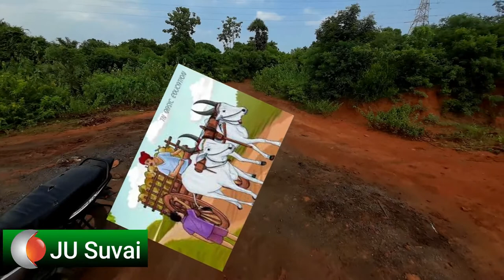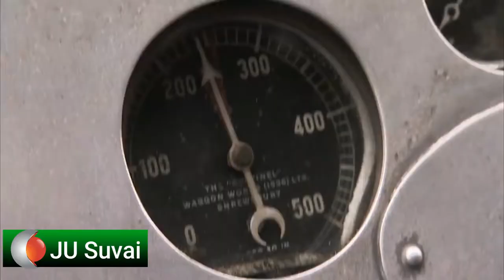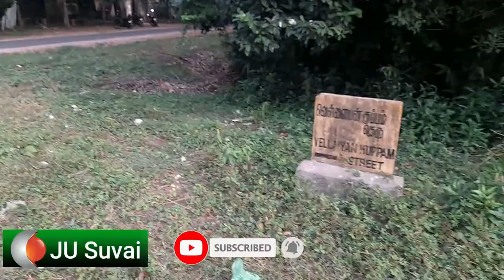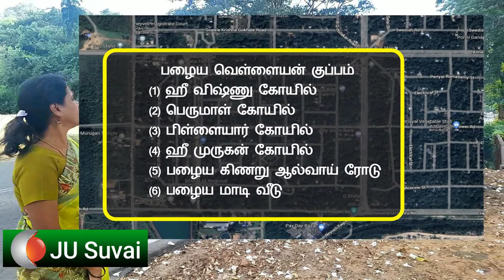நெய்வேலிTownShip/உருவானது எப்படி A to Z/ஏன் Q Bridge பெயர் வந்தது/ மைய #‘0’ புள்ளி எதுJU Suvai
1955 ஆண்டுகளுக்கு முன்னால் Q Bridge (பாலம்)இல்லை
வெள்ளையன் குப்பம்  ஒடை இருந்தது,
ஒடையின் குறுக்கே  ஓடை மண் பாதை இருந்தது,
வெள்ளையன் குப்பம்  ஒடை மண் பாதை வழியாக
1.நெய்வேலி to குறைப்பேட்டை
2.Mines Office to  Coal Mines Pilot Quarry
3.நெய்வேலி to பண்ருட்டி
வெள்ளையன் குப்பம்  (ஊர் &
கிணறு)க்கு செல்லும்வழி
தற்போது
(1) ஆல்வாய் ரோடு
(1A) வெள்ளையன் குப்பம் தெரு
(2) இத்தாலிய சாலை
(3) நங்கல் சாலை
(4) பெருமாள் கோயில் தெரு
Mines office கூரைப்பேட்டை ஊர்
1. Office of Mines                1. சுரங்க அலுவலகம்
2. Guest House                    2. விருந்தினர் மாளிகை
3. Presentation Mother     3.காணிக்கை அன்னை
      Church                                         தேவாலயம்
பழைய கூரைப்பேட்டை சாலை
Coal Mines Pilot Quarry சுரங்க பைலட் குவாரி
மந்தாரக்குப்பம்,நெய்வேலி பண்ருட்டி Panruti Road
How Neyveli TownShip came to be A to Z
Why the name Q Bridge?
What is the Center point?
.அதில்YouTube உள்ளது

Face Book:face book /  JU Suvai
Instagram:Instagram.com /JU Suvai